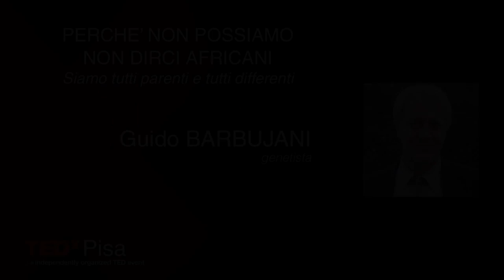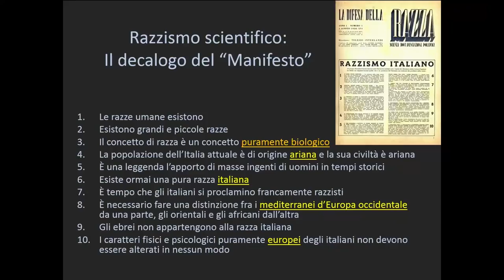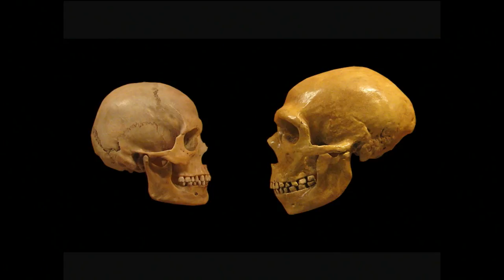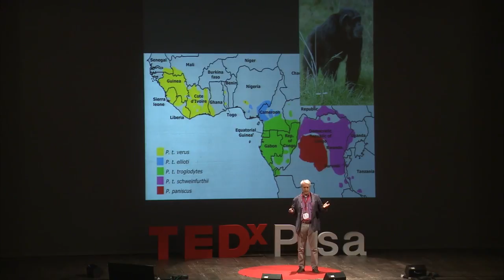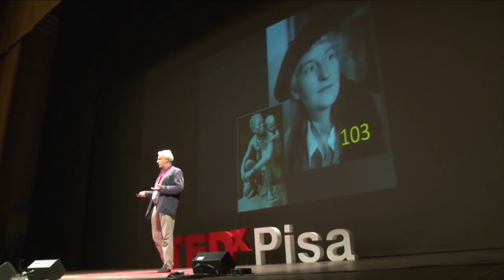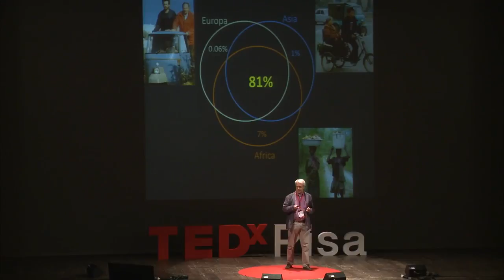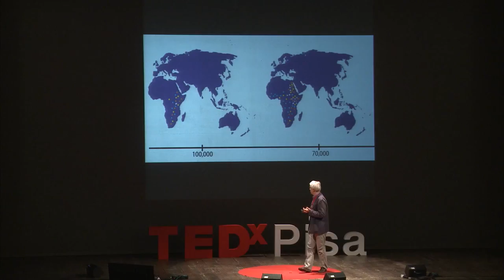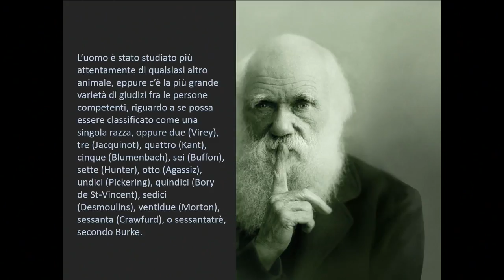Perchè non possiamo non dirci africani - TEDxPisa2015 - Guido Barbujani | TEDxPisa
Siamo tutti parenti e tutti differenti Guido Barbujani è un genetista e scrittore italiano. Ha lavorato alla State University of New York a Stony Brook (New York), alle Università di Padova e Bologna, e dal 1996 è professore di genetica all’Università di Ferrara. This talk was given at a TEDx event using the TED conference format but independently organized by a local community.